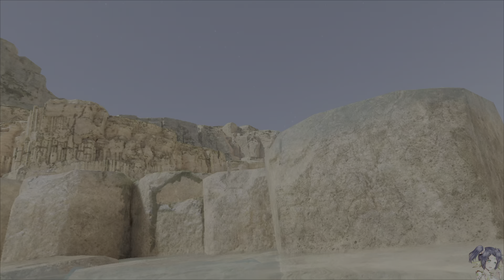Hubris: start a New journey